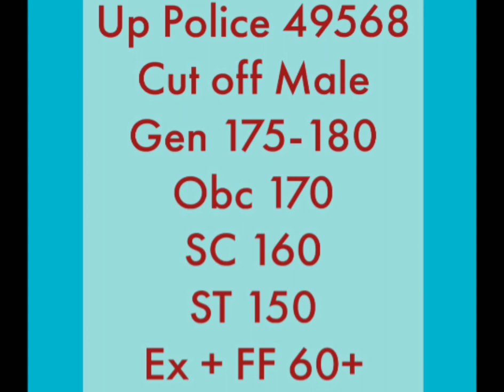Up police cut off 49568//सीधी बात नो बकवास//upp